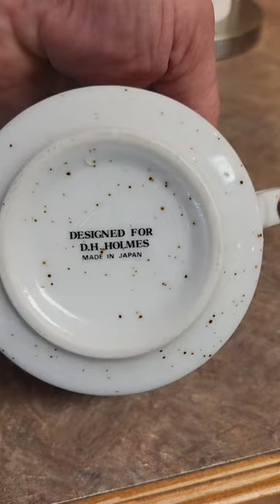D.H. Holmes Soup Cups